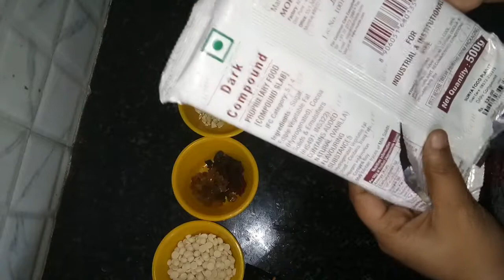Homemade moulded Chocolate recipe in Kannada | Chocolate recipes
Today let's learn how to make homemade nuts chocolate easily..